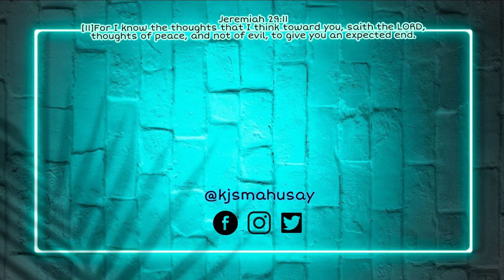BOXER PARTY NA NAUWI SA SCAM 😅| KJSM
Phone Used: Redmi Note 8 Pro
Editor Used: Filmora X
Please also support my other social media accounts:
Facebook: Kier Jhoem Saludar Mahusay